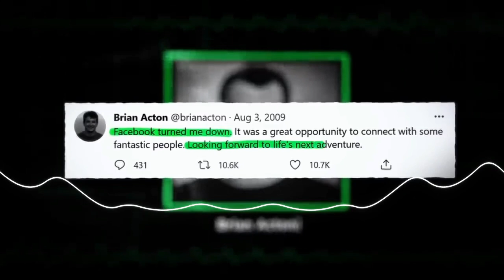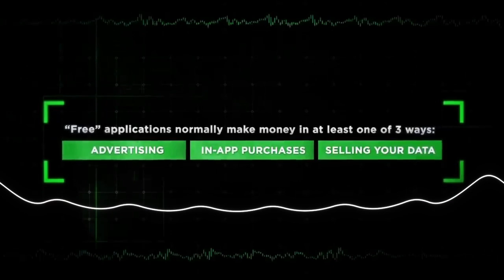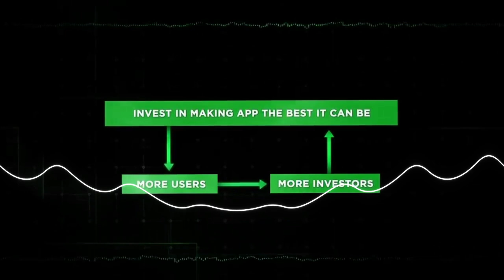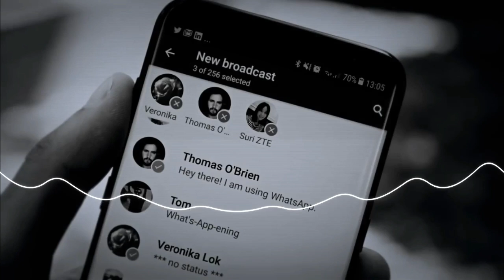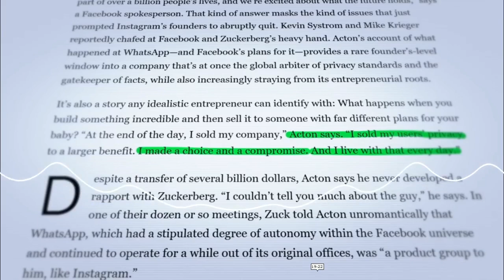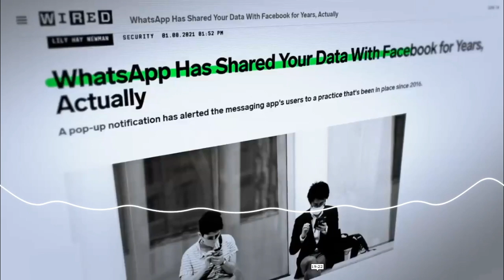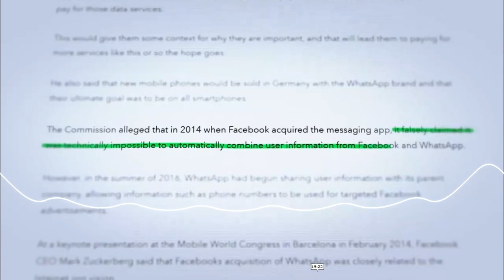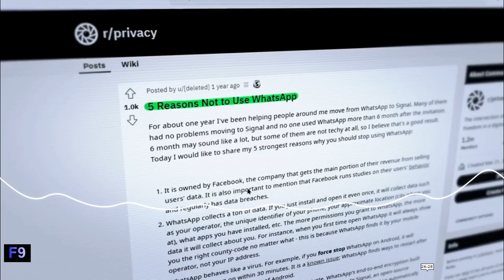WhatsAapp - దొంగ చేతికి తాళం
WhatsAppకి డబ్బు ఎలా వస్తుంది?
How WhatsApp makes money